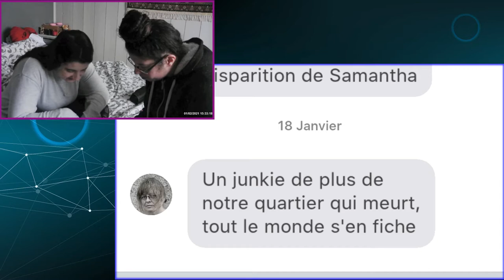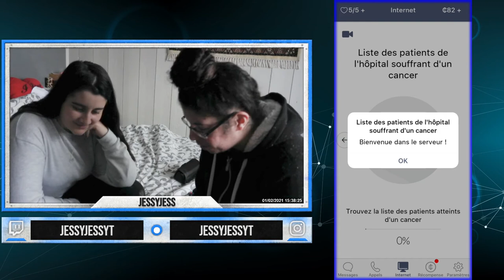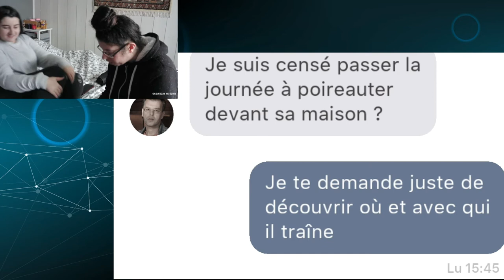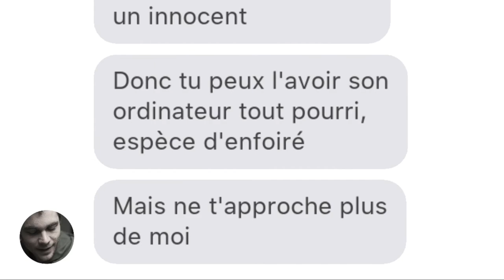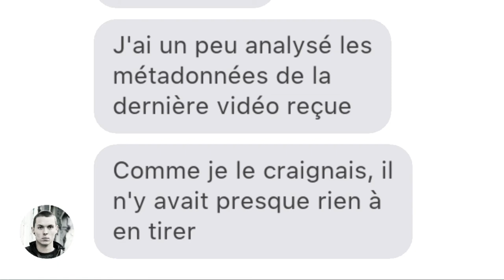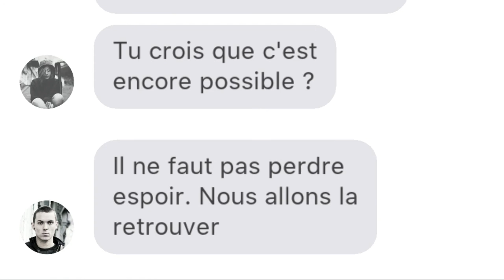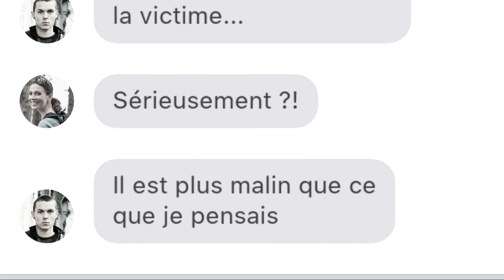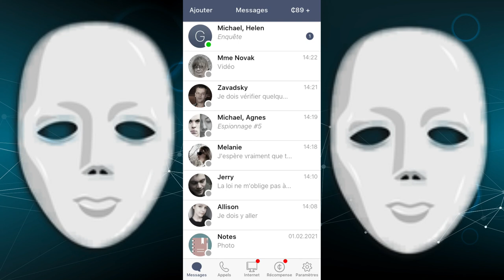- SENTENCE - Ep° 11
ESPACE DESCRIPTION

›⟩ Mon Partenaire ‹⟨

›⟩ Informations Vidéos ‹⟨

›⟩ Me Soutenir ⟨‹

›⟩ Me Suivre ‹⟨